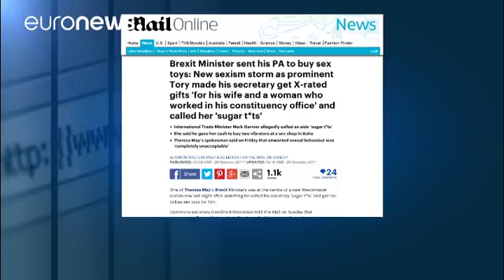Скандал в британском правительстве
В Великобритании депутат консервативной партии и младший министр международной торговли Марк Гарнье оказался в центре скандала, связанного с сексуальными домогательствами.

Глава правительства Тереза Мэй приказала провести расследование после того, как в британских СМИ появились сведения о том, что Гарнье называл свою помощницу "сладкогрудой" и просил ее приобрести для него секс-игрушки.

==Tomorrow's Mail On Sunday Daily Mail U.K. (@DailyMailUK) October 28, 2017